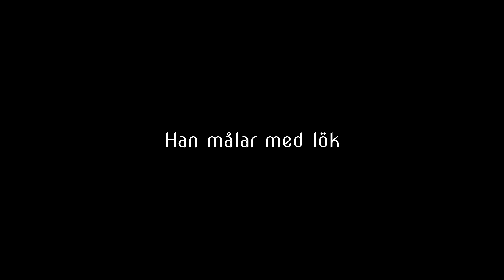Han målar med lök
Vi tittar in hos Theo Jansson som just nu jobbar hårt med att få färdig årets Löktavla i Ventlinge. Den måste bli färdig till Skördefesten.